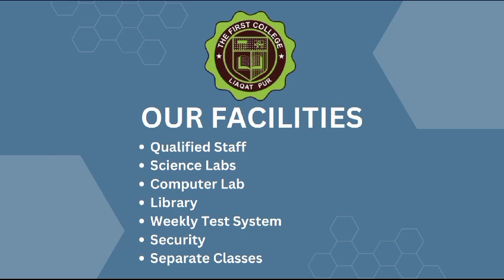مفت تعلیم حاصل کریں ۔دی فسٹ کالج